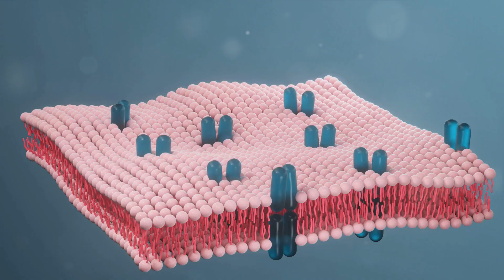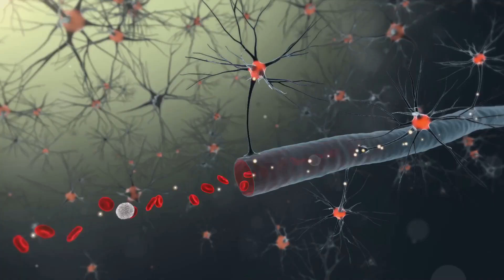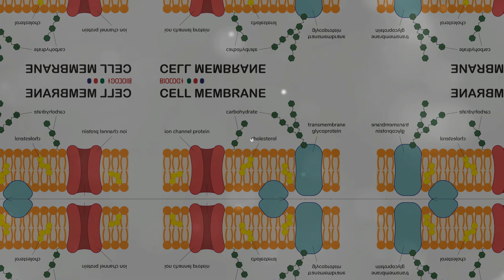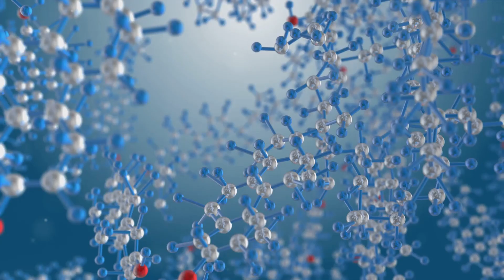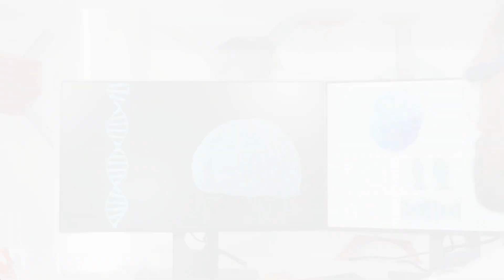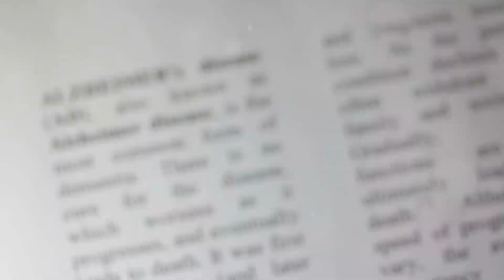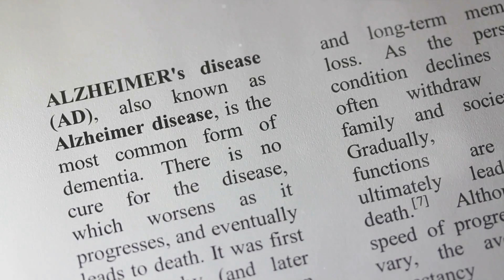Cholesterol & Your Brain: Shocking Connection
Dive into the fascinating world of cholesterol and its crucial role in brain health with our in-depth exploration! Discover why cholesterol isn't just something to manage for heart health, but also a vital component of your brain cells, influencing everything from your memory to mood. Find out how 25% of your body's cholesterol resides in your brain, helping maintain neuron integrity, facilitating synaptic connections, and producing essential neurosteroids. Learn about the dual-edge sword of cholesterol's effects on the brain, including its role in amyloid plaque formation linked to neurodegenerative diseases, and the impact of cholesterol-lowering drugs on cognitive functions. Whether you're health-conscious or curious about how your body works, this video is packed with essential insights into balancing cholesterol for optimal brain health.

OUTLINE:
00:00:00 A Surprising Fact
00:01:07 An Overview
00:02:12 Cholesterol's Role in Cognitive Functions
00:03:10 Cholesterol and Alzheimer's Disease
00:04:13 Recent Research Findings
00:05:28 Understanding the Brain-Cholesterol Connection